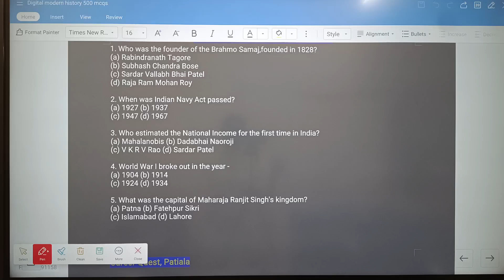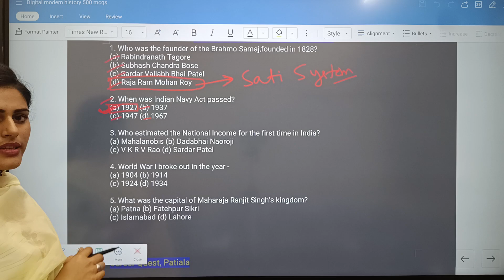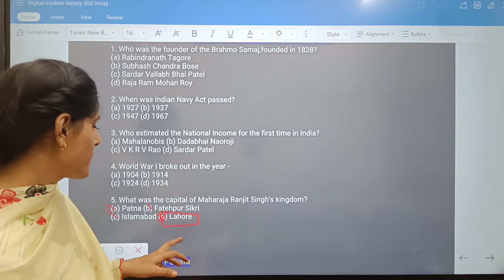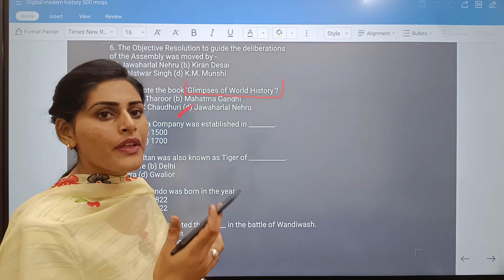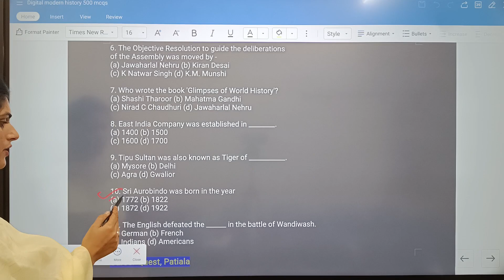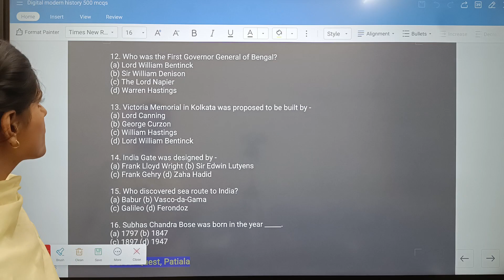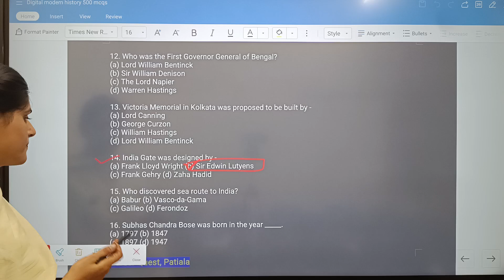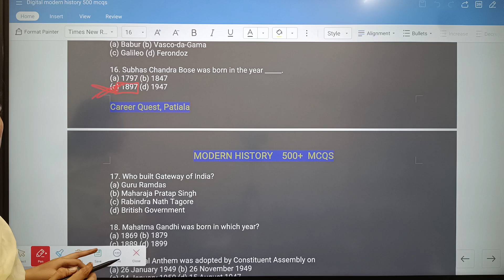Modern history Mcqs 500+